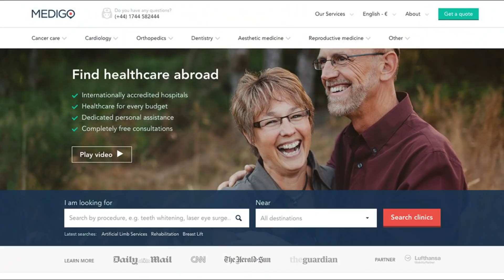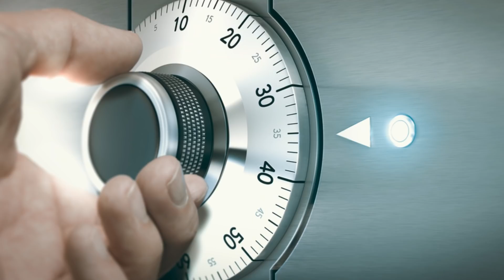Wanna save Tonnes of MONEY- Medical Tourism, hotspot destinations and benefits.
Hey! In this episode of WhatsWhat we covered Medical and Health tourism, an industry with high potential. Global Medical tourism refers to people traveling to a country other than their own to obtain medical treatment.
 About 14 million patients use medical services outside of their country of residence each year. Even by adding flight, accommodation, and other transportation costs, getting treated in other medical tourism sites can allow you to undergo treatment without breaking the bank. Among the popular destinations for health and medical tourism abroad, India has become a popular hub of medical tourism, attracting a large number of foreign patients every year. The benefits of medical tourism are immense. The best hospitals in these medical tourist hot spots have highly-trained, English-speaking doctors, just like you’d find at home and a rare combination of advanced facilities, skilled doctors, and low cost of treatment. Varying currency standards has certainly given rise to what can be the mega future in healthcare industry- The Medical Tourism industry.